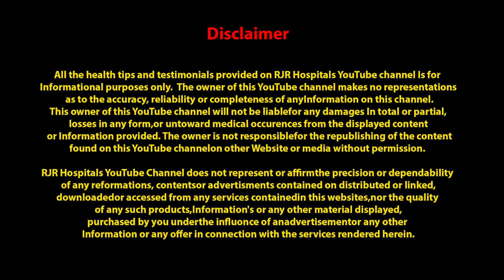Leg Swelling | மூட்டு வலி,கால் வீக்கம்,நடக்க முடியாமல் அவதிப்பட்டவர் 20 நாள் சிகிச்சைக்கு பின்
(RJR Hospitals)
T.Nagar, Chennai-600017.